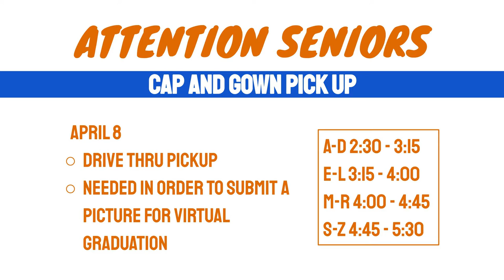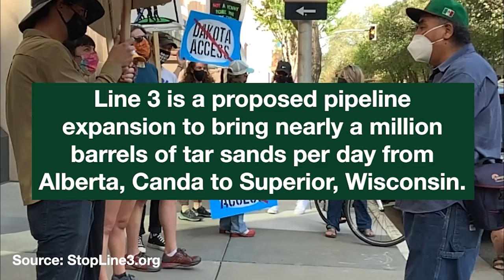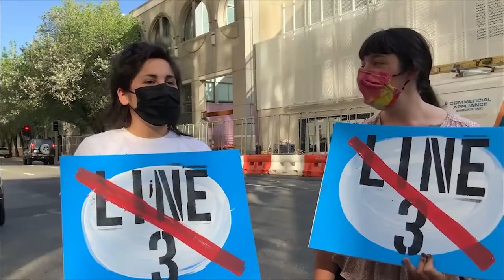COHS WPTV - 4/6/21